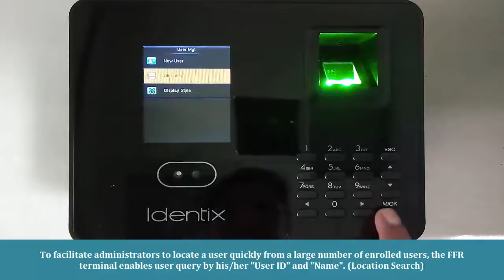MB200 How to Search User